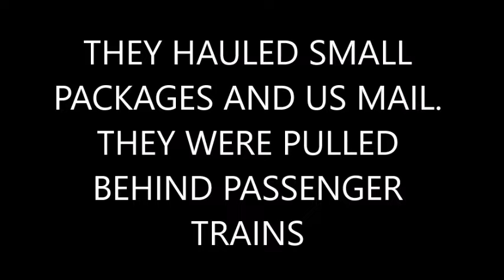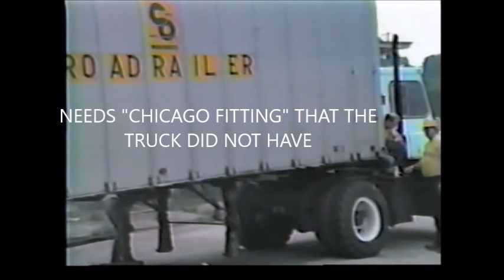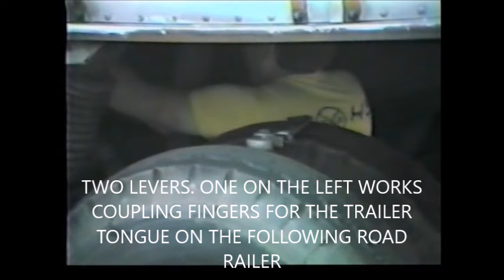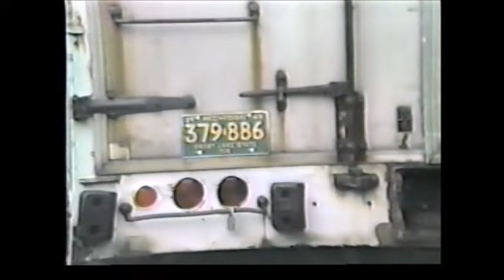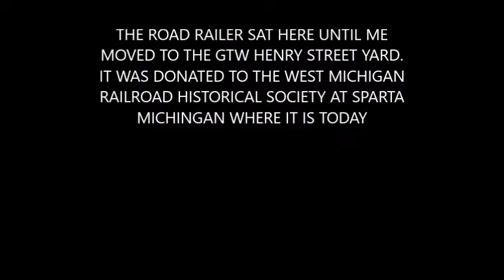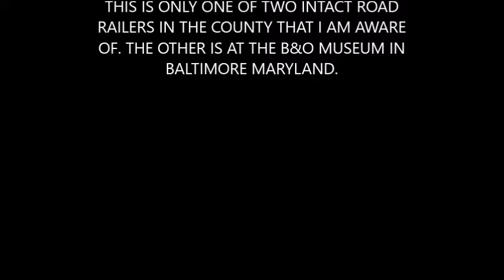PUTTING C&O ROAD RAILER ON RAILS {MRHS 1986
{ THIS WAS TAKEN BY A VHS CAMCORDER AND TRANSFERRED TO DVD/MP4 IT IS NOT DIGITAL!}
C&O ROAD RAILER, PREDECESSOR TO NORFOLK SOUTHERN’S TRIPLE CROWN ROAD RAILER SERVICE{ LENGTY DISCRIPTION] 25 minutes

Watch as the Muskegon Railroad Historical Society puts its ex Chesapeake & Ohio Road Railer on railroad tracks at Muskegon’s Union Station. This was the first time since it ran on the original non Amtrak “Pere Marquette” passenger trains since about 1969. Built in 1964 it was one of 60 built by the C&O car shops at the C&O Wyoming yard off Market Street and Freeman in Grand Rapids Michigan. Built of Aluminum, it is one of two complete road railers preserved intact. The other one is at the B&O museum in Baltimore MD. They were known as a “Rail van” According to the “Chessie News” company news letter my dad received. That was the name I knew them as until the MRHS had one donated by Louis Padnos & Sons scrap yard. They ran from Grand Rapids Michigan to Chicago, Detroit and Traverse City. They carried small packages and mail. When the USPS stopped shipping by rail, there was no need for these unique trailers. They were sold to be used as storage sheds or used as such in yards.  Some wound up at the junk yard. That’s where this road railer came from.  The trucking company that handled them was Massolink Brothers “C&O trucking service” on Freeman close to the Wyoming Yard entrance road. The road railer’s design was ingenious as it features two axils, one rail and the other highway under the rear of the trailer. These were on a pivot arm which was connected to a gear box with a worm gear connected to a powerful air motor. This is different from the NS design in which a converter truck was put under the rear dollies of the trailer back to back. A unique adapter truck was put on the first road railer only. This consisted of a standard roller bearing freight car truck with a platform connected to the truck bolster(cross piece that holds the truck(aka Boggy) frames together.  On this platform as a standard semi truck 5th wheel. On one end of the platform was a long heavy pipe that the railroad coupler(hitch) was mounted. The platform rotated 360 degrees so the adapter car wouldn’t have to be turned around. The rail roaders were line up on the track(like you’ll see us do).A three wheeled tractor with 5th wheel would  push the car under the road railer until the king pin dropped in the 5th wheel just like a semi. This road railer was pushed to the next unit where its rotating cube shaped coupler in a tongue in front of the trailer would enter a square shaped pocket at the rear of the trailer and locked in place via fingers which locked around the cube. Once connected, the landing gear would be fully retracted and the landing pads flipped to provide extra clearance. Only the adapter truck had brakes from the last coach of the train. Marker lights were likely mounted on the last unit. When the Road Railer was at its destination, it would be uncoupled from the train and a semi truck would take its destination such as Muskegon Mich via highway. MRHS equipment chair contacted Padnos and got them to donate the road railer to us. When the MRHS had to dispose of the railroad equipment, we donated it to the West Michigan Railroad Historical Society(National Railroad Historical Society) in Sparta Mich where it resides to this day